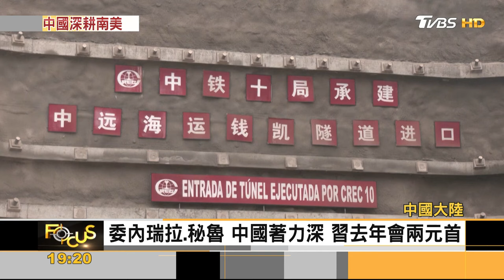深入「美國後院」!王毅訪巴西.牙買加 陸加強投資南美｜方念華｜FOCUS全球新聞 20240119